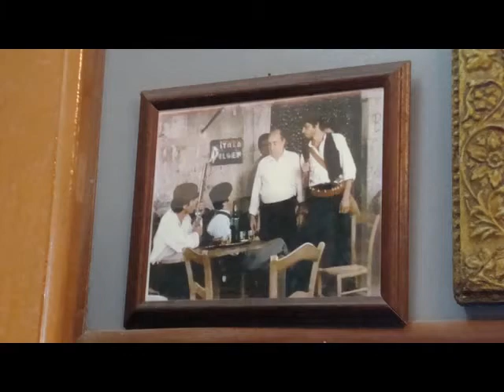Savoca, Sicily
Location for village of Corleone in Godfather II